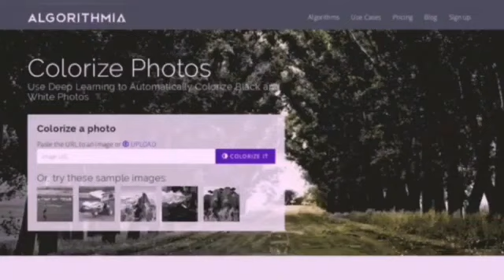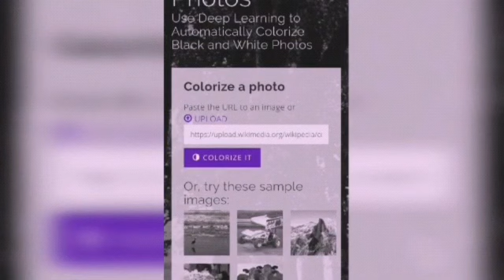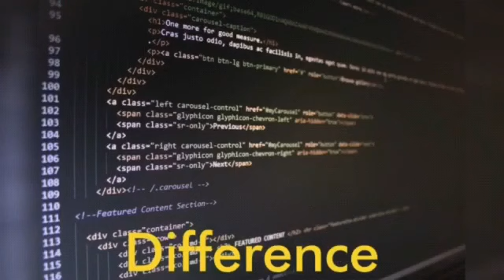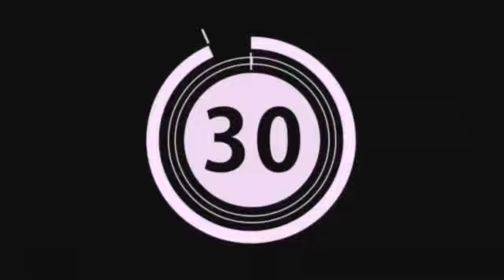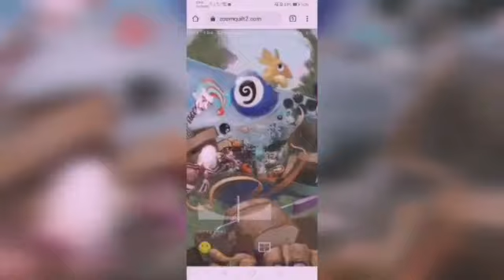Amazing Websites You Should Know | AllFactX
AMAZING WEBSITES YOU SHOULD KNOW |SPECIAL VIDEO

In this video you are going to know about some interesting and amazing websites that will blow your mind.